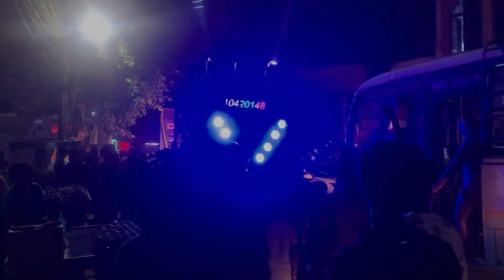Onk din por vaat vaja khayeche 😊